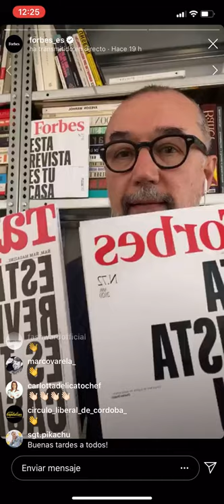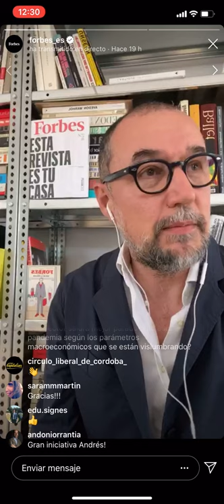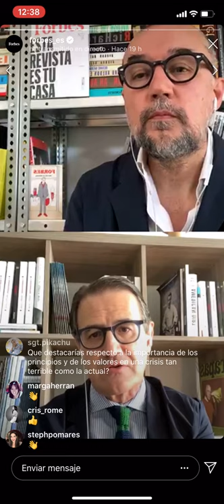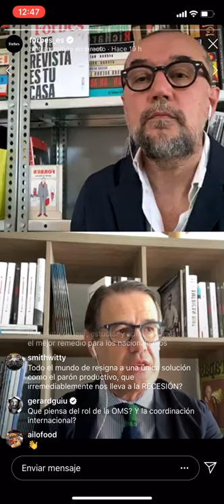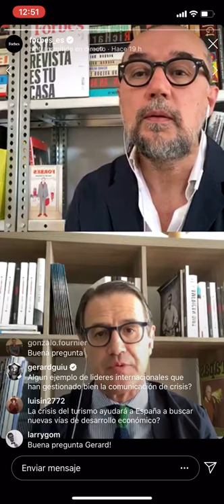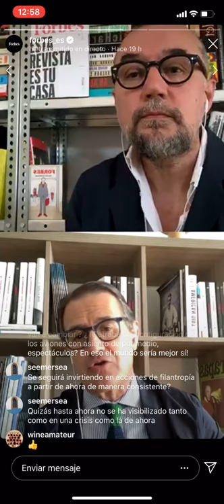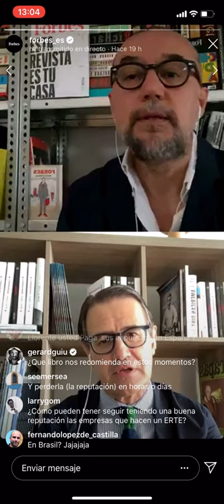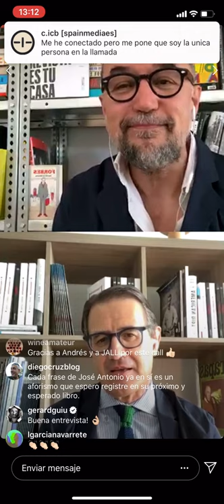José Antonio Llorente (LLYC): «Me encantaría ver a nuestros políticos trabajando juntos»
José Antonio Llorente, socio fundador y presidente de LLYC, ha comentado sus impresiones sobre la actual crisis por coronavirus y el papel que tiene la comunicación con Andrés Rodríguez, presidente y editor de Forbes España, en nuestro nuevo directo ForbesLive.

El directivo comenzaba su intervención haciendo hincapié en la dureza del momento que vive la sociedad en la actualidad. «Es una crisis muy complicada, genera una incertidumbre enorme, ansiedad, preocupación. Nos afecta a todos, también en lo personal. La crisis va a causar mucho dolor en todo el mundo. Hay que ser solidario. Parece que empezamos a poder con el virus, pero se nos viene encima una crisis económica grave y alarmante que creo que va a causar mucho sufrimiento».